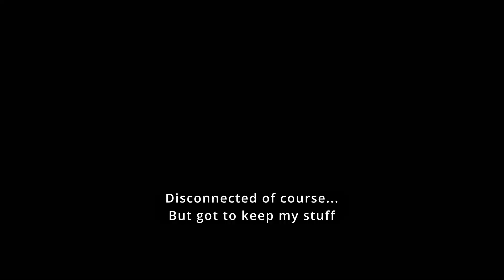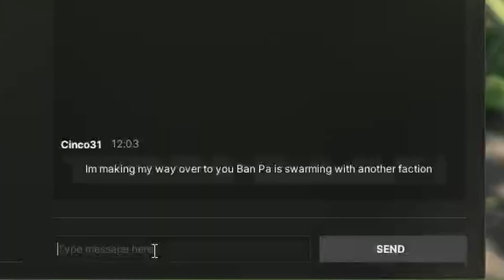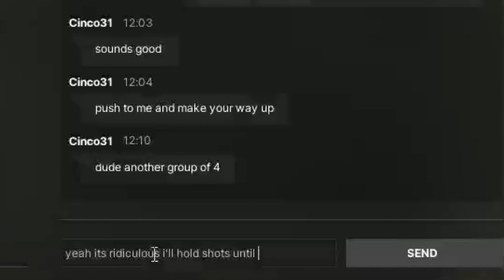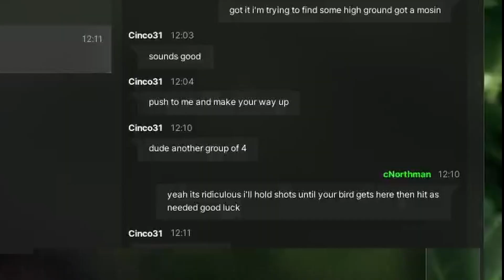A Mosin Man in Ban Pa - Gray Zone Warfare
It's really appreciated and helps me know what you all are enjoying!